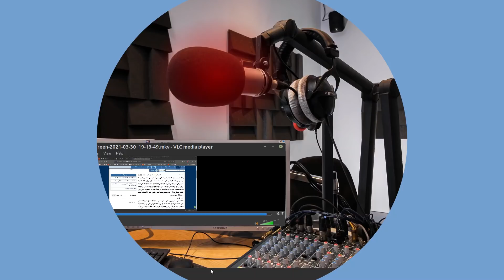ماذا تعرفون عن معاهدة الحماية التي وقعها السلطان عبد الحفيظ لصالح فرنسا ؟